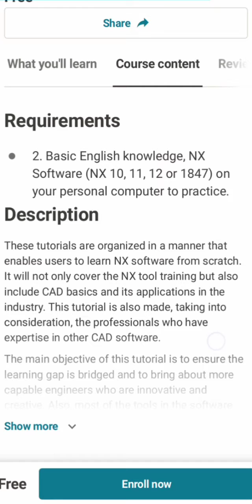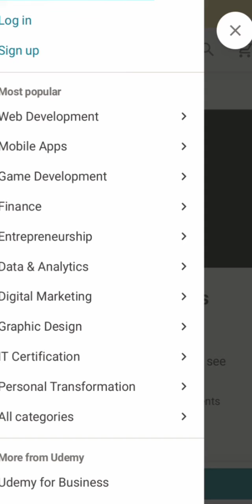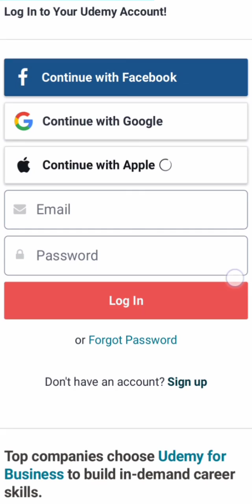FREE HIT EDUCATION_NX TOOL Mechanical CAD tool free Course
This youtube channel is fully created for the students to provide free educational help.
If you want custom Courses Please comment on comments section.

 Hit like button if you like my video

LEARN WITH US : GROW WITH US